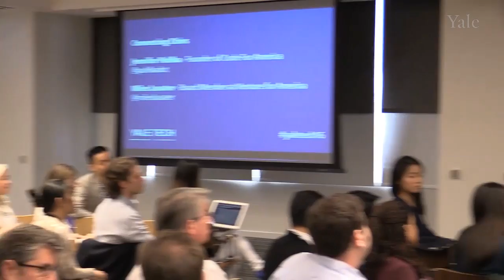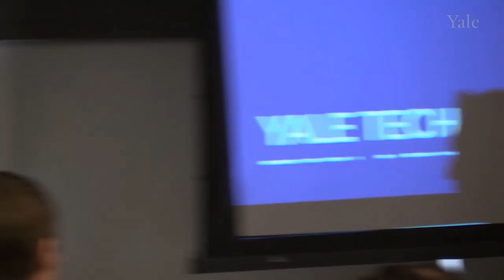Connecting Cities: Jennifer Pahlka - Founder & Executive Director of Code for America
Interviewed by Miles Lasater - Board Member at Venture for America, at the Yale Tech Conference 2016: Changing the Face of Tech, April 29, San Francisco, California.

Jennifer Pahlka is the founder and executive director of Code for America. She recently served as the US Deputy Chief Technology Officer in the White House Office of Science and Technology Policy, where she co-founded the United States Digital Service. She is known for her TED talk, Coding a Better Government. Jennifer has a BA in American Studies from Yale.

Miles Lasater is on the board of Venture for America. He is the Co-Founder and COO of higher education technology startup, One University Network. He is also the Founder of Higher One and Founder of SeeClickFix. Miles has provided leadership to take Higher One from an idea among a few college students to a publically traded company serving over 5 million students. Along the way to a 2010 IPO, Higher One was recognized as one of the fastest growing private companies in the U.S. by Inc. magazine and Entrepreneur magazine. Miles holds a BS in Computer Science from Yale.

Yale Tech is a global community for alumni in the industry: ‪